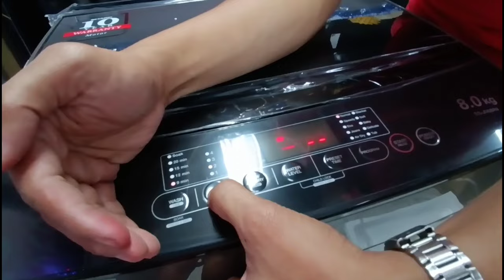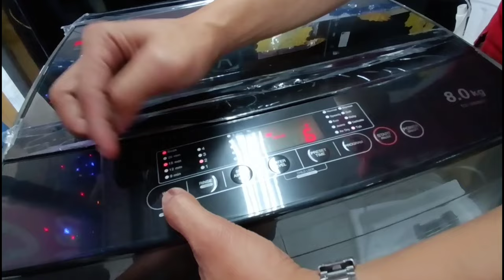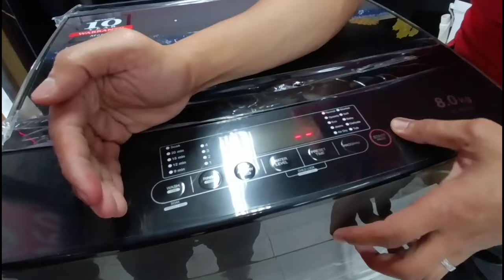Paano naman gamitin ang Automatic Washing Machine 8.0g Sharp | Ito naman instruction nila